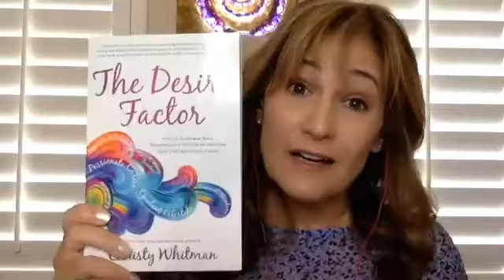PHYSICAL AND MENTAL DESIRE | Christy Whitman and Nicole Winhoffer - The Desire Factor Podcast.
In episode #2 of The Desire Factor Podcast, Christy speaks to Nicole Winhoffer - a famous fitness expert from the popular show Revenge Body, and discusses her Desire Factor. Learn how embracing your Desires is the key to personal evolution.

to pick up your copy now!

For over fifteen years and before channeling The Council, Christy was a Transformational Leader, Celebrity Coach and Law of Attraction expert, as well as the two time New York Times bestselling author of The Art of Having It All and Taming Your Alpha B*tch.